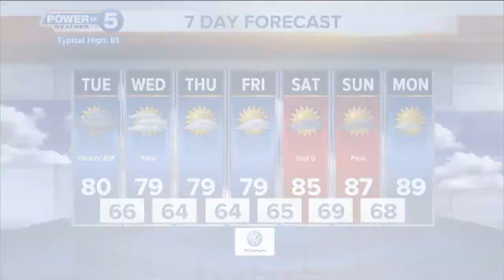News 5 Cleveland Latest Headlines | August 12, 11pm